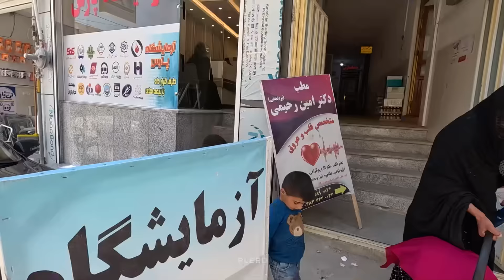Single Mom’s Town Trip: Health Check for Baby and Home Supplies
Today, a single mother and her children are heading to their small town to get her baby daughter tested to ensure her health and to buy necessary supplies for their home as well.
She is a strong and resourceful woman. She is an inspiration to her children and to everyone who knows her. She is a role model for what it means to be independent and self-sufficient. She is an example of what can be accomplished when you set your mind to something.

In the previous parts, we witnessed this mother leaving her home with her three children due to the fact that her husband, who had gone to the city for work, returned home with a second wife after a long absence. Now, the mother of these children has made the decision to create a new life for herself and her children.

Timestamps:
0:00 In previous episodes
01:49 The beginning of this episode